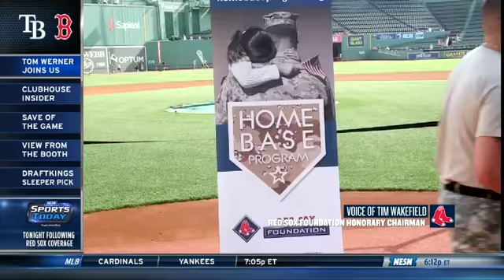tom werner april 14 foundation friday